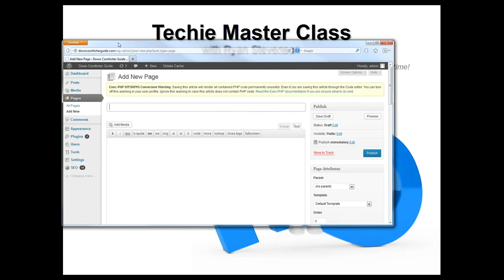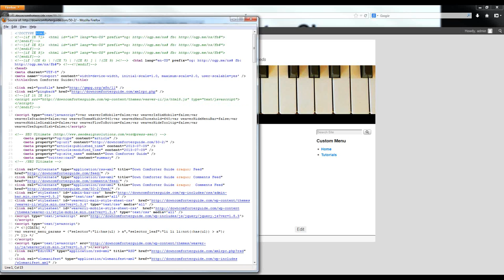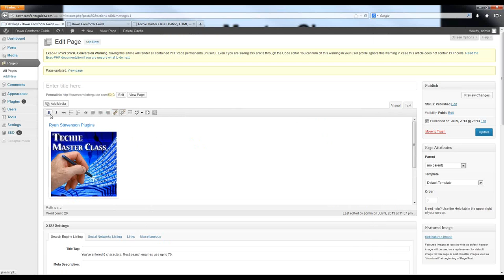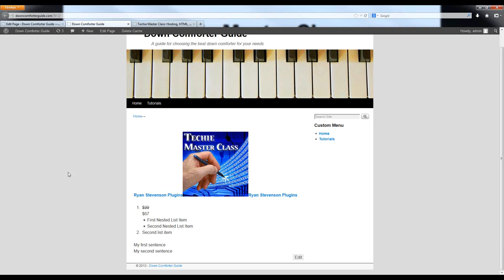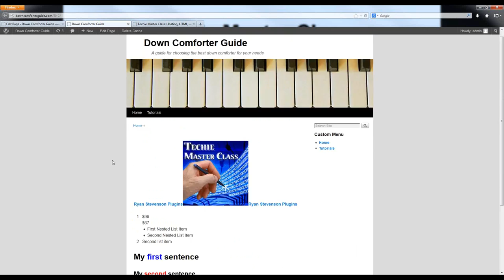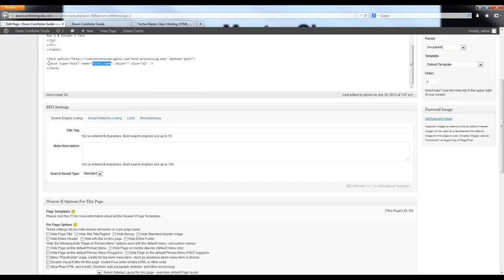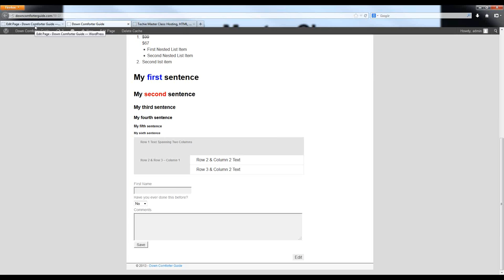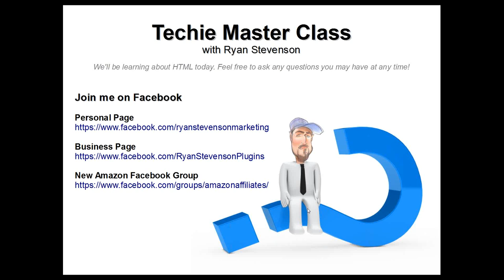Techie Master Class #2 - HTML